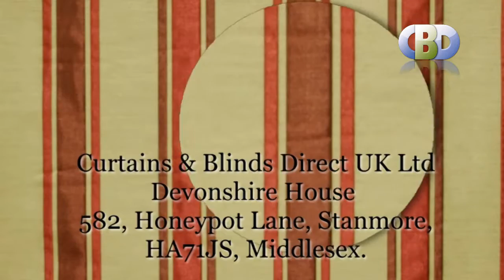Eyelet HARDY-VISCONTI-COLLECTION at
Curtains and Blinds Direct uk ltd trading as . Are you to buy for eyelet curtains? You have come to the right place -- here at Curtains and Blinds Direct UK, we have something that caters to the needs of everybody. Our professional two part metal eyelets are made from high quality rust free brass and some of them in polished stainless steel. They are significantly stronger and more robust than the 'click together' plastic alternatives and because you use tools to permanently insert them there is no danger of the eyelet coming apart when fitted in to heavier fabrics. Eyelets are available in three sizes to suit all curtain pole diameters; these are 25mm, 40mm and 66mm internal hole size. In a public or commercial environment curtains hung with eyelets are very durable and when hung from a securely fitted curtain pole become highly theft resistant, ideal for store changing rooms, hotel rooms, and other public spaces apart from being home interior decors. How are these stylish eyelets fitted? Our metal eyelets are inserted using special fitting tools that roll the barrel of the eyelet back on itself gripping the curtain material between the eyelet rim and the backing ring. This provides a permanent professional fixing. So we get the top quality products from our suppliers especially for our dedicated customers. Choose an eyelet heading curtain on a pole, where the fabric won't fold up, so the illustration can be seen clearly. We have an exquisite collection of Classic Eyelet Curtains also known as 'Ring Top' curtains, fully lined with tiebacks to transform your room quickly and easily! Our striking readymade Eyelet Curtains featured in are available in various sizes and colours and are produced from an array of modern and contemporary looking quality fabrics. Colour matched Cushion covers is also available from us. The Readymade eyelet curtains at Curtains and Blinds Direct UK have been designed to create that attractive modern look and feel. Carefully created in different types of quality fabrics our collection of readymade lined eyelet curtains have eye catching designs that bring elegance and style to your home. Our Modern and versatile eyelet and tab top curtains, coming in a range of patterned and plain fabrics will instantly add a cool and tranquil feel to your living space. Most of them come fully lined in Poly-Cotton linen. Some of our designs are Contemporary, Floral and prints, plain and semi-plain, Checks, stripes and spots to name a few. At Curtains and Blinds Direct UK, we have each readymade curtain available in different striking colourways and lengths. They offer excellent value for your money. Having such a wide range of readymade eyelet curtains, we are sure you will find the type of curtain that you are looking for. Curtains and blinds Direct UK Ltd and curtains Stanmore Harrow